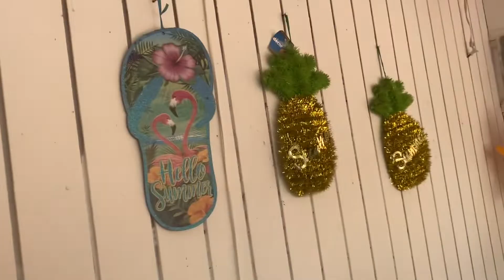Aquí pueden ber cómo quedó mi patio. Después de ordenarlo.